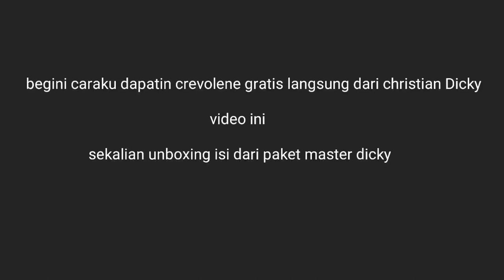Fungsi Creatine & Bahaya Pengunaan Creatine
Begini cara saya dapatin crevolene langsung dari christian Dicky, tanpa changge tanpa diundi, dan tanpa syarat apapun.

Cukup menjadi pengiklan evolene dan benar benar menggunakan produk tersebut,

Manfaat produk evolene sudah saya rasakan sendiri, Yang baru gym berjalan 8 bulan. Bukan seperti yang lain yang sudah mencoba berbagai produk suplement fitnes dan sudah berjalan puluhan tahun. Jelas hasilnya berbeda.

8 bulan gym dan perubahan yang cukup memuaskan bagi diri saya.

Saya Sugi Bambang cahyono ( endorse dan reseller evolene kabupaten Rembang )

Fb. sugi priana